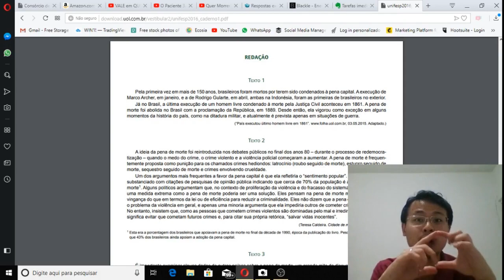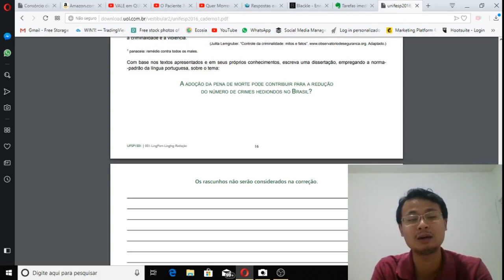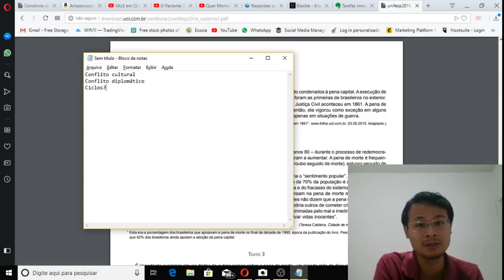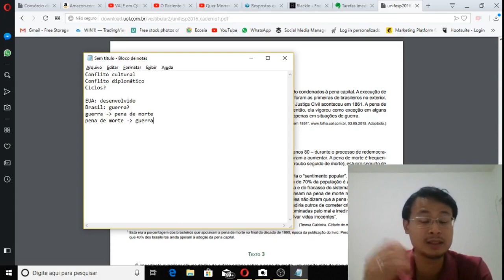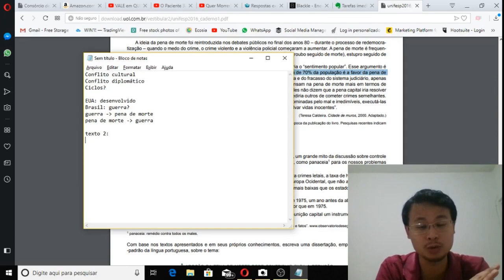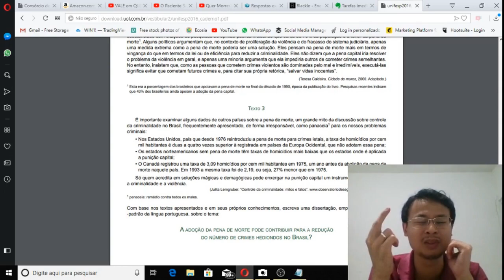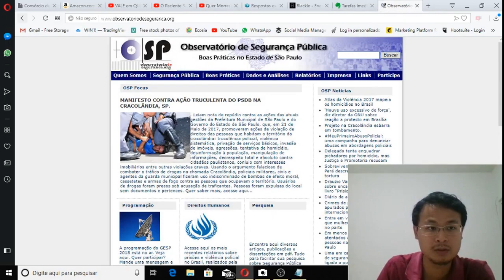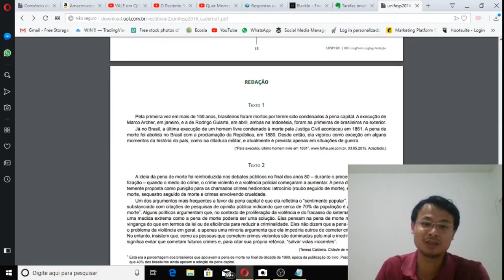Redação UNIFESP 2016 - você é a favor da pena de morte?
Quem é Diogo Fukuda?

Estudante de medicina; mais de 8 anos de experiência com vestibulares; investidor profissional; 9,1 de desempenho na redação da VUNESP; 4º colocado como treineiro da FUVEST; 6º colocado na 1ª fase do vestibular de medicina Albert Einstein.